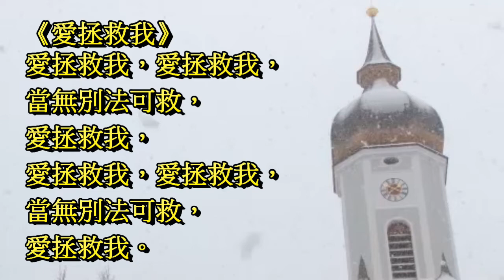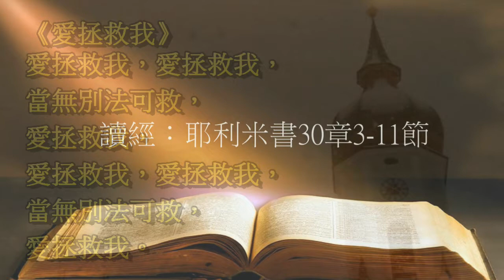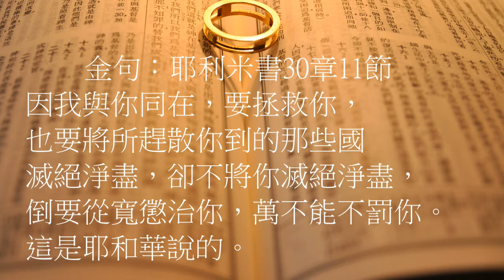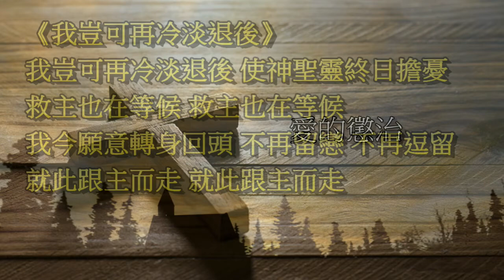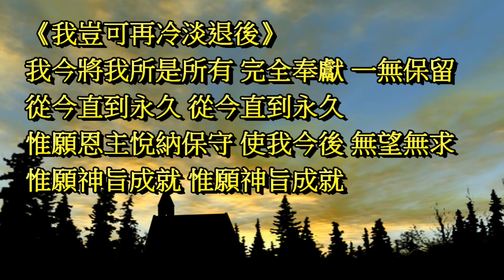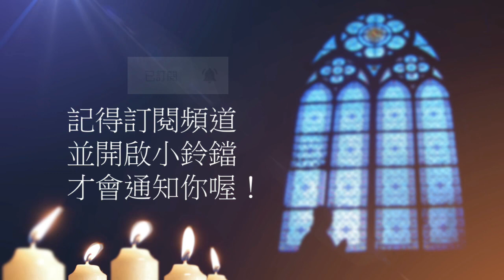曠野嗎哪-《愛的懲治》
讀經：耶利米書30章3-11節，金句：耶利米書30章11節

請我們一起禱告：
「主啊，你在萬事中間行作，叫愛你的人得著益處。你許可我經歷看似悲劇的管教，卻使我比過去更堅強，並且叫我發現能力的來源，使我對你有更深的認識，對救恩也有更深刻的體會。你的作為奇妙，這是我的心深深知道的，使我一生走在你為我們所量定的蒙福的路上。禱告祈求奉耶穌基督的聖名。阿們。」